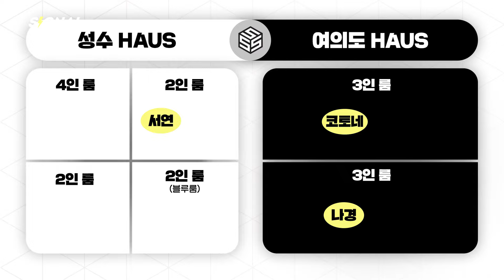방배정 SIGNAL SPECIAL | EN JP CN ES ID | SIGNAL 230315